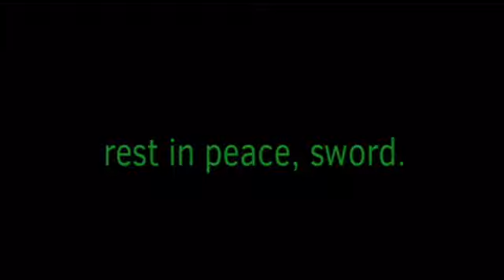CC2 - Challenge 12: james charles